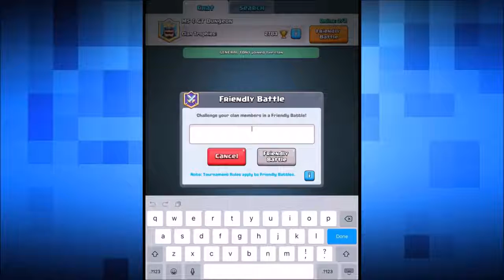EPIC BOYS vs GIRLS DECK CHALLENGE In Clash Royale!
Clash Royale Boys Cards Vs Girls Challenge Best Deck Arena Level Gameplay. Epic Strategy In Clash Royale For Beginner. New Tips for Cards & Update Strategies In Clash Royale

Category: Games
Updated: 10 June 2014
Version: 6.108.5
Size: 53.3 MB